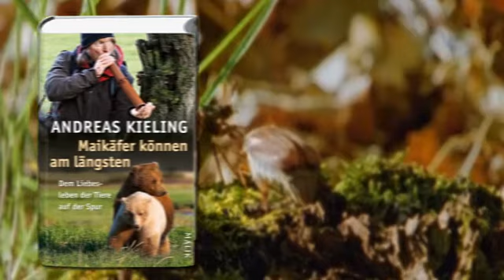Andreas Kieling: Maikäfer können am längsten